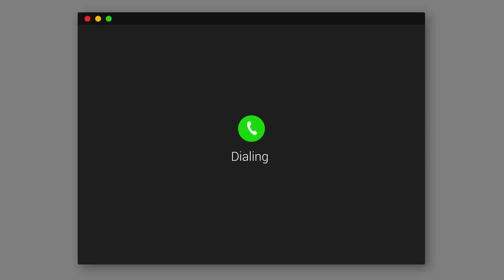Damai Dalam Penggunaan Uang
*TURN ON SUBTITLES AUTO-TRANSLATE TO VIEW THE VIDEO IN YOUR LANGUAGE*

Topik saya hari ini tentang pengelolaan keuangan keluarga. Bagaimana kita bisa damai dalam penggunaan uang dan bagaimana mengelolanya, sehingga saat krisis datang, kita tetap damai dalam keuangan.

Kali ini saya mengundang Ibu Ailing Yang seorang Entrepreuner Global untuk berbagi pengalamannya dengan kita.

TIMESTAMP
00:09 INTRO
01:10 Pengenalan Ibu Ailing
02:37 Arti pengelolaan keuangan bagi Ibu Ailing
05:25 Pengelolaan keuangan bagi keluarga
11:31 Mindset kepemilikan uang
14:35 Pos-pos keuangan keluarga
21:38 Pos emergency fund/freedom fund
27:25 Cara bijak memanfaatkan kartu kredit
39:26 Cari peluang lain untuk tambahan pemasukan
41:11 CLOSING